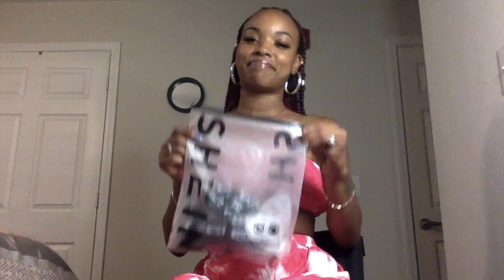SHEIN Haul - Wheelchair Edition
It is so important to look out for certain things when shopping as a wheelchair user! I am happy to share with you all the things I look for when shopping online with Shein and other places for clothes. I love so much about Shein, one of the many reasons being that they are so affordable! I went Shein crazy for my Vegas Bday Trip!